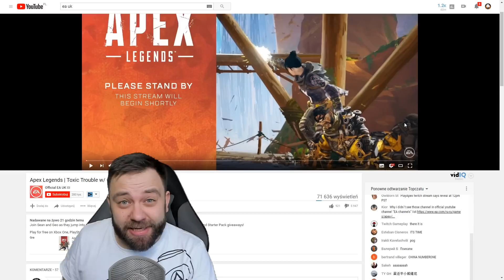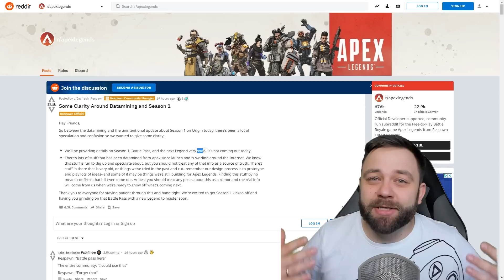Gdzie ten Karnet?! Apex Legends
Kurła gdzie ten karnet i pierwszy sezon w Apex Legends? Twórcy nas trolują a społeczność Apex Legends powoli traci cierpliwość!
A Wy czekacie jeszcze na karnet? Czy wasza cierpliwość została już nadwyrężona?